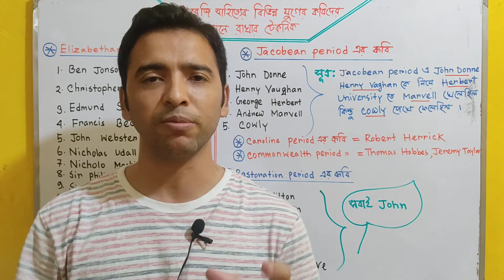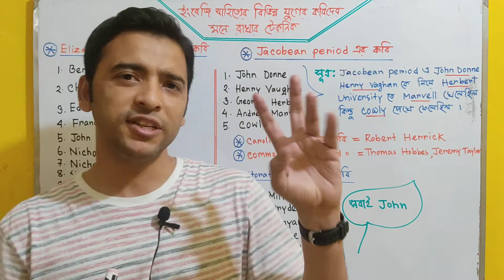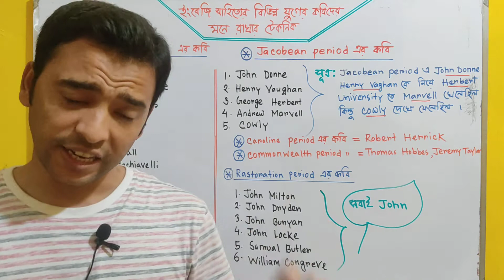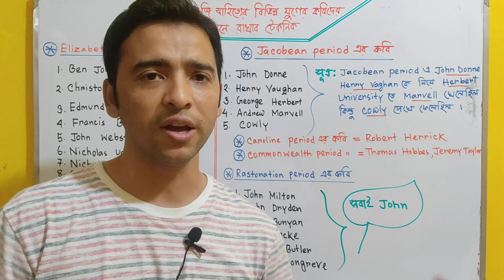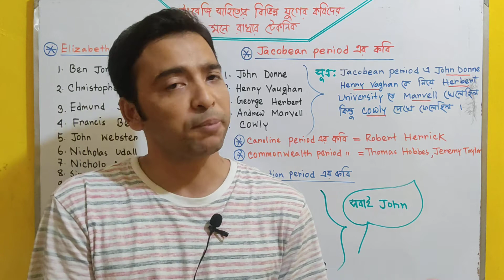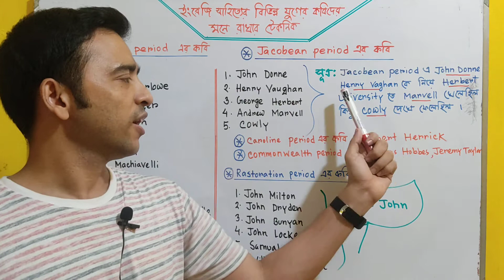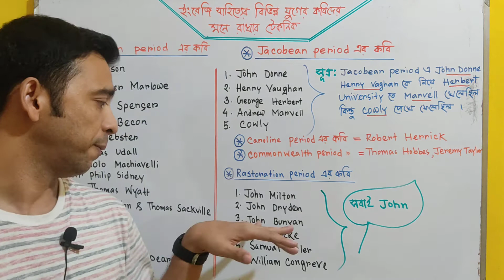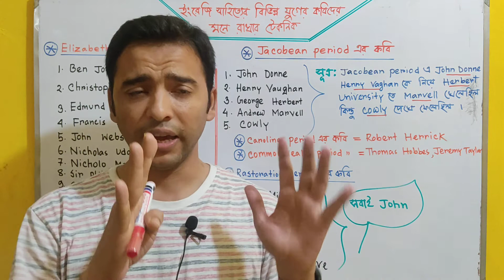English literature এর বিভিন্ন যুগের কবিদের মনে রাখার টেকনিক । part - 2